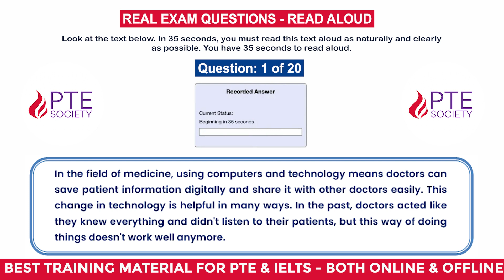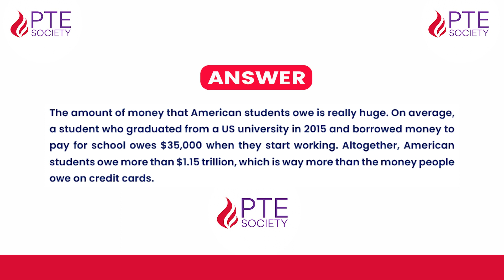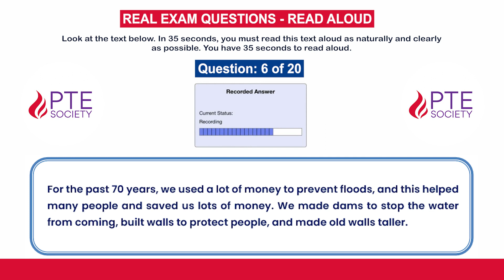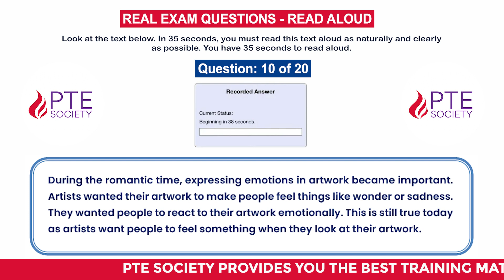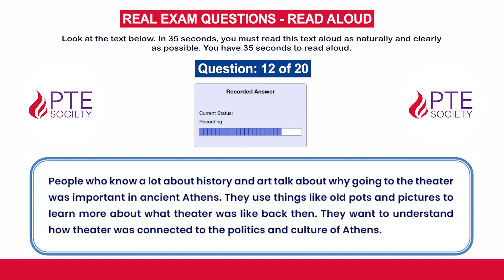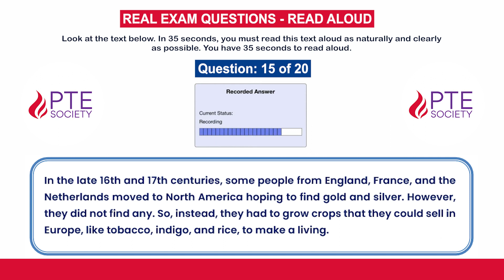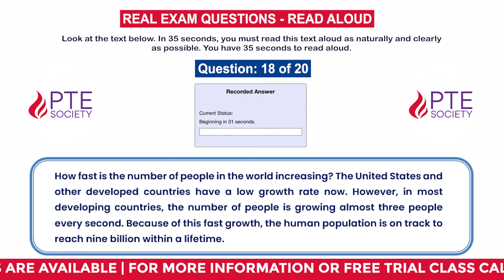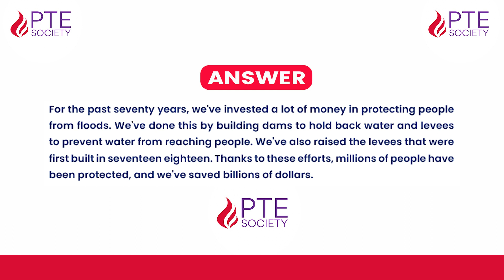Read Aloud | PTE Speaking | April 2023 | PTE Predictions | Third Edition by PTE Society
Read Aloud - PTE Speaking - April 2023 - PTE Exam Predictions - Third Edition by PTE Society

Welcome to our "Read Aloud" video series, where we help you master one of the most challenging tasks in the PTE exam. This section tests your reading and speaking skills by requiring you to speak the given sentences in a flow without hesitation or unnecessary pauses.

In this video series, we provide you with a wide range of sentences that cover various topics and are at varying levels of difficulty. Our expert trainers guide you through the process of speaking the sentences, analyzing its structure, and accurately speak them.

We also provide you with useful tips and strategies that can help you improve your accuracy and speed. Whether you're a beginner or an advanced learner, our "Read Aloud" video series can help you boost your PTE score and achieve your desired result. So why wait? Start watching our videos today and take the first step towards acing the PTE exam!